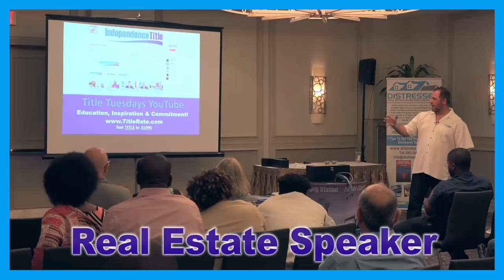Avoid These Common Mistakes in Navigating Code Violations and Open Permits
Steer clear of pitfalls! Learn how to avoid common mistakes when dealing with code violations and open permits. 🚧 Gain valuable insights and expert tips to navigate these challenges smoothly. Whether you're a homeowner or a real estate professional, this video is a must-watch! Don't let code issues derail your plans. Watch now and stay on track!

Remediate Open Liens, Permits or Code Violations
Investors – We research and verify open liens, permits or code violations on foreclosures, estate and short sales. Then we work diligently to remedy all infractions and close out these issues.

Open Permits, Code Violations Solutions, Realtors, Sellers, South Florida, Miami, Dade, Broward, Palm Beach, Permits, General Contractor